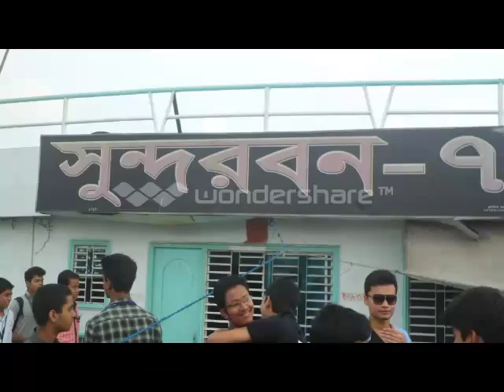DHAKA COMMERCE COLLEGE.Ship Tour 2014